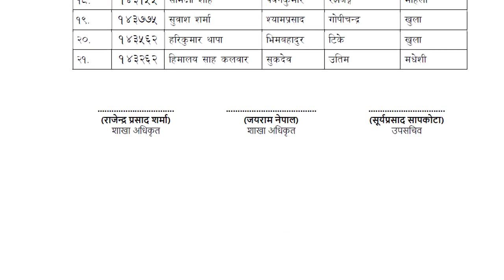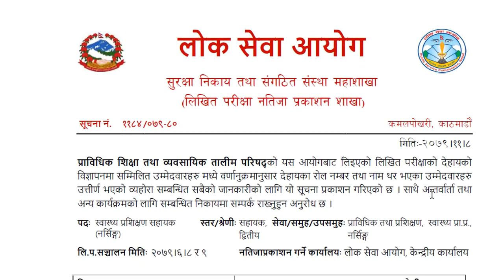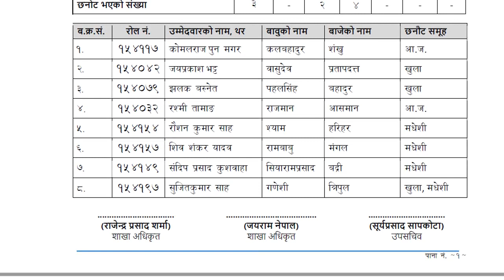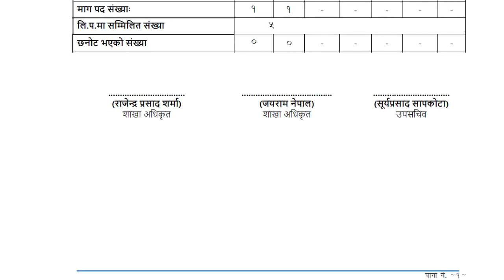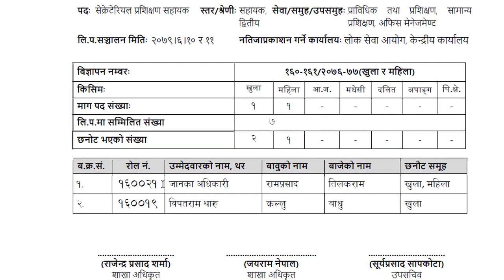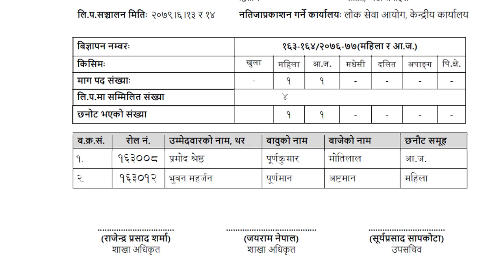prabidhik sikshya tatha bebhasayak talim parisad Exam Result || 2079